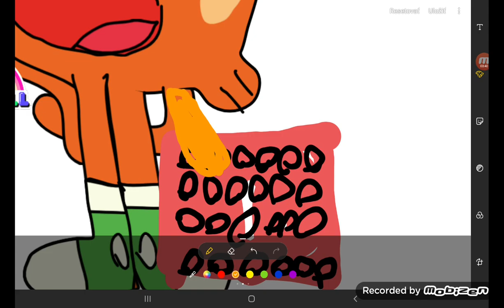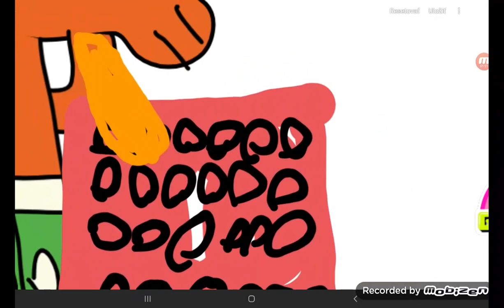Darwin and numberblocks Friends Ep.201 1E201